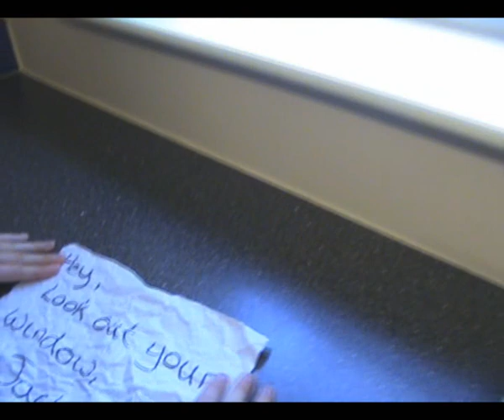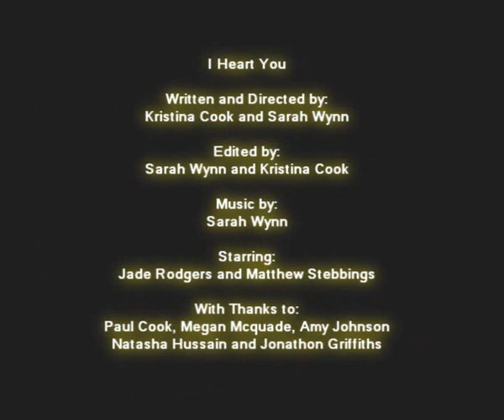I heart you